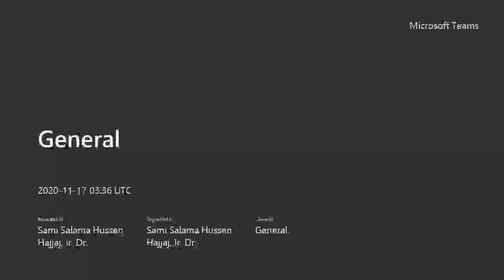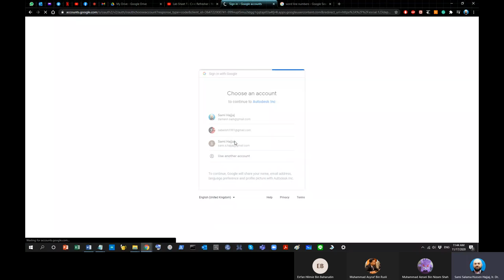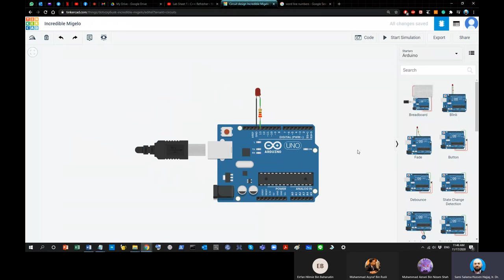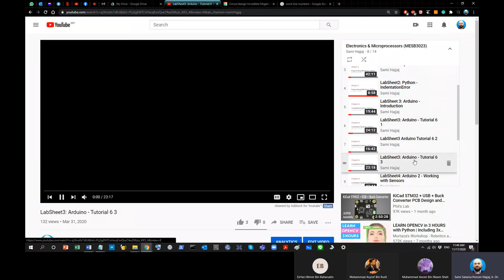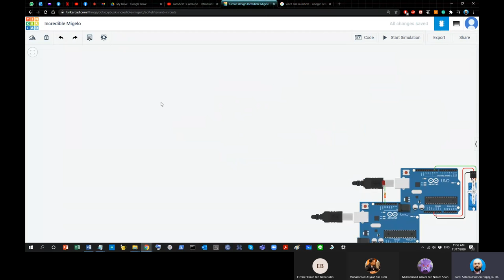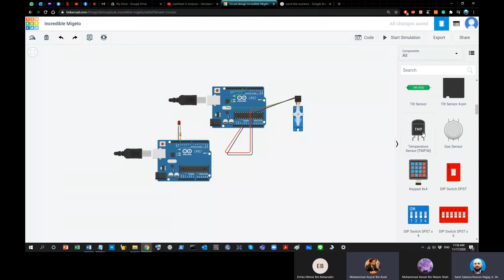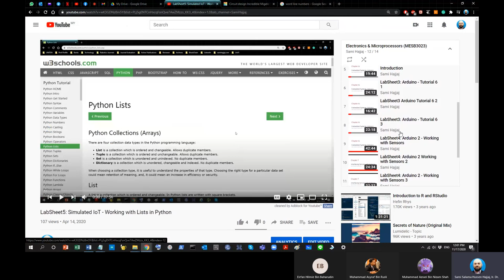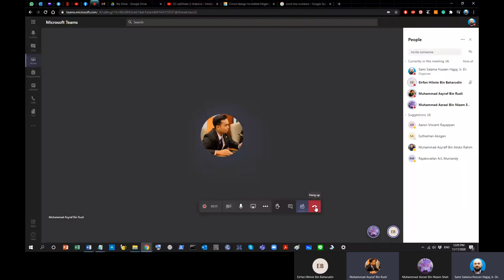Bonus Session - Switching Practical FYP to a virtual environment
Due to the Covid-19 pandemic, a batch of my students was no longer able to come to campus to complete their work. So in this session, we discuss options, and how to convert their FYP work into the Virtual environment